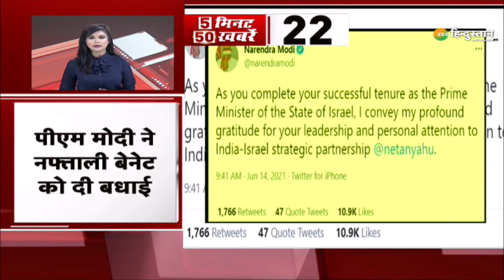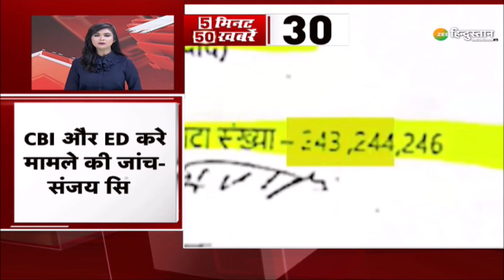Zee Hindustan Top 50 News: 5 मिनट में 50 बड़ी ख़बरें | Top News Today | Breaking News | Latest News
बिहार के सियासत पर इस वक्त की बड़ी ख़बर पशुपति ने कहा कि मैंने पार्टी तोड़ी नहीं बचाई है इसके साथ ही देखिए देश-दुनिया की तमाम बड़ी ख़बरें Zee Hindustan पर

About Channel